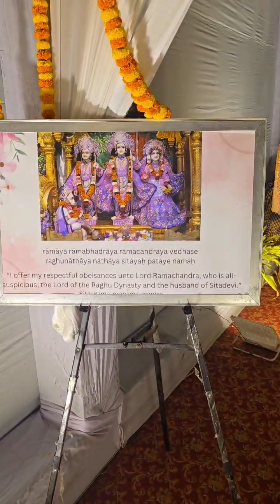Sadhu Sanga 2024 | Sitamarhi Dham , Bihar | Flag Hoisting Ceremony | HH Subhag Swami Guru Maharaj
Sadhu sanga 2024
sadhu sanga
sadhu sanga retreat
Sadhu Sanga Iskcon
iskcon
kirtan
HH Subhag Swami Maharaj
subhag swami
Subhag swami maharaj bengali lecture
subhag swami maharaj
subhag swami guru maharaj
subhag swami maharaj lecture
subhag swami iskcon
subhag swami lecture
subhag swami bangla lecture
subhag swami prabachan
সুভগ স্বামী মহারাজ
subhag swami lecture bangla
iskcon bangla tv
iskcon bangla lecture